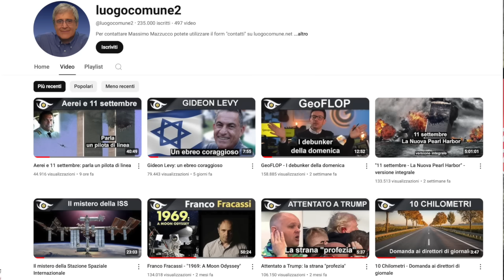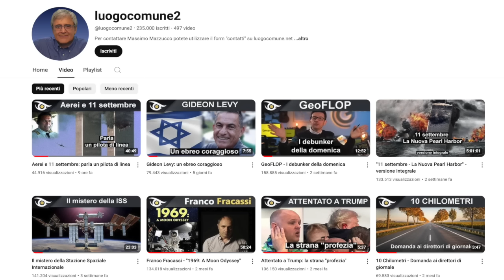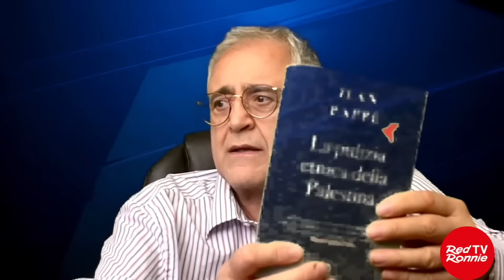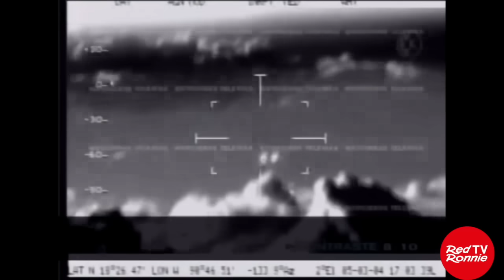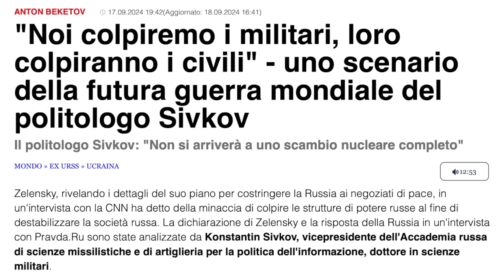Massimo Mazzucco: 11 settembre, stazione spaziale, Israele, John Kennedy, UFO, Allunaggio, Trump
Quando inizi a parlare con Massimo Mazzucco non vorresti che la conversazione finisse mai. La sua cultura e preparazione è incredibile. Sul canale YouTube LuogoComune2 pubblica video che in realtà sono documentari. Di recente ha intervistato un pilota di linea che gli ha confermato l’impossibilità per aerei pilotati da terroristi di colpire le due torri. Così Massimo ha deciso di pubblicare gratuitamente su YouTube il suo lunghissimo (5 ore) documentario “11 settembre, la nuova Pearl Harbor”. Sul suo sito è possibile acquistare tutti i DVD dei suoi preziosi documentari. Abbiamo poi parlato di quello che sta accadendo in Israele, grazie anche al video dove ha documentato le dichiarazioni del giornalista israeliano Gideon Levy. Poi dell’esplosione dei cerca persone, di Gustavo Rol e Piero Angela, di Mentana. Ho mostrato clip dai suoi video con i video fake dalla stazione spaziale ISS e anche quando la Cristoforetti si spaventa perché evidentemente ha visto un UFO. Poi: siamo stati sulla luna? Infine ha raccontato come è realmente accaduto l’omicidio di John Kennedy, con i servizi segreti complici, e naturalmente questo ha stimolato le domande sull’attentato a Trump.
Insomma, come ha commentato Giuseppe Laiolo: “Una serata così vale più di un anno scolastico di storia”